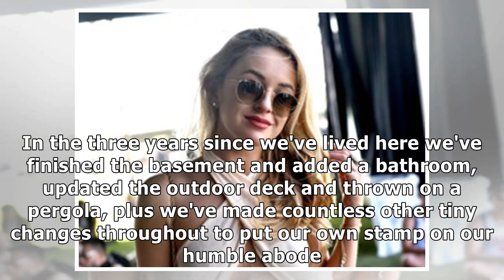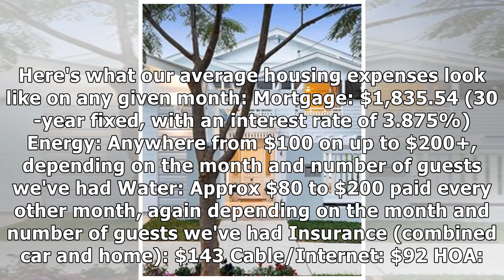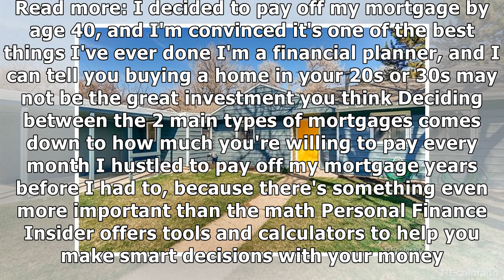I own a 3-bedroom, 3-bathroom house in Denver. Here's exactly what it costs every month